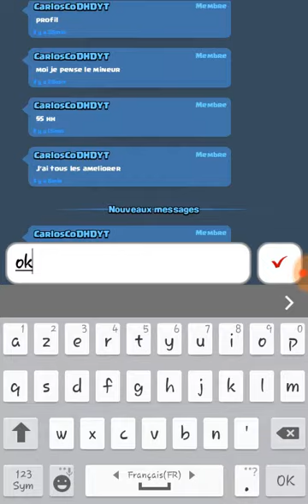Présentation DES NOUVELLE TROUPES C.R.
Présentation DES NOUVELLE troupe sauf une que je n'avais pas désolé.